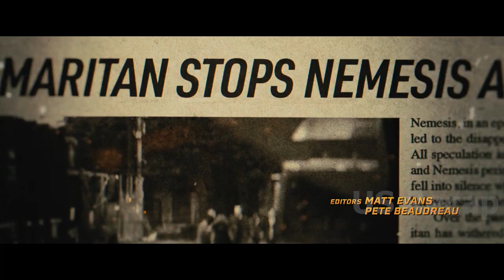Thugs tried to attack an old man, unaware that they're dealing with a repentant ruthless criminal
Samaritan movie 2022, Sylvester Stallone as Joe, Javon 'Wanna' Walton as Sam Cleary, Pilou Asbæk as Cyrus, Dascha Polanco as Tiffany Cleary, Sophia Tatum as Sil, Moises Arias as Reza, Martin Starr as Albert Casler, Abraham Clinkscales as Jace, Aria Seymore as Little Girl.